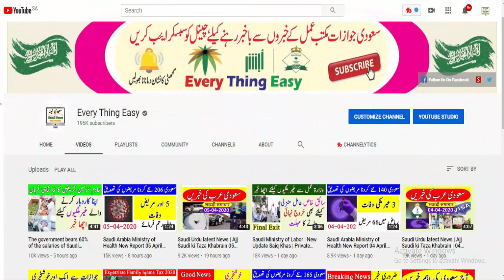Electron Pay Machine Compulsory from Next Month For Baqala Supermarket | Every Thing Easy